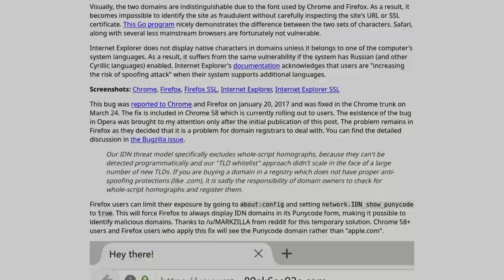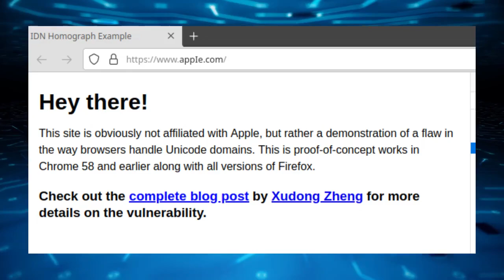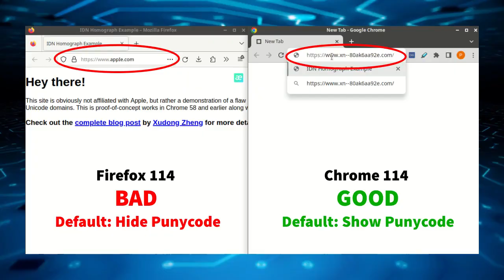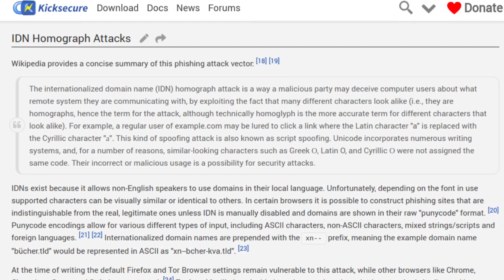Could a SCAMMER fake apple.com? - URL impersonation, homoglyphs and homographs